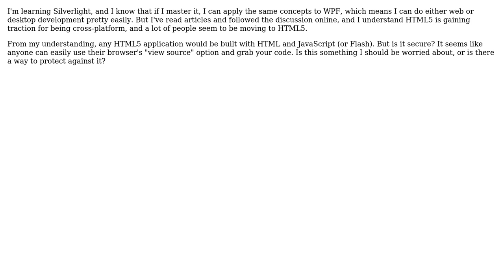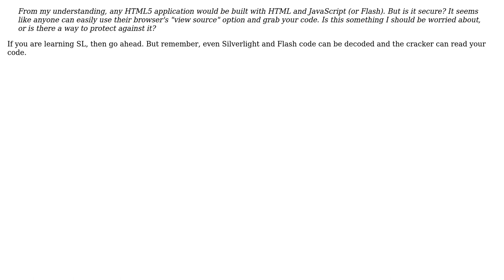Software Engineering: Is HTML5 more secure to develop for than Silverlight? (3 Solutions!!)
Software Engineering: Is HTML5 more secure to develop for than Silverlight?

With thanks & praise to God, and with thanks to the many people who have made this project possible! | Content (except music & images) licensed under CC BY-SA | Music | Images & others | With thanks to user King Chan user gnat user ChrisF user Badar user 17 of 26 and the Stack Exchange Network Trademarks are property of their respective owners. You are responsible for your own actions.